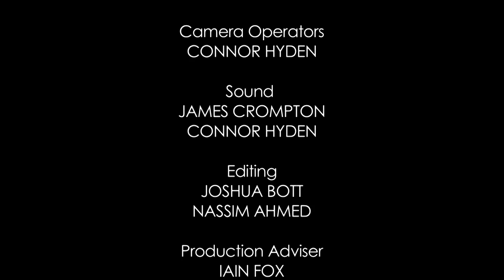Closed Circuit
A2 Media Studies first short film.

Created by : Joe Speet
                     Joshua Bott
                     James Crompton
                     Nassim Ahmed
                     Connor Hyden